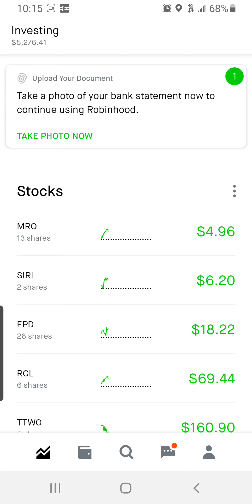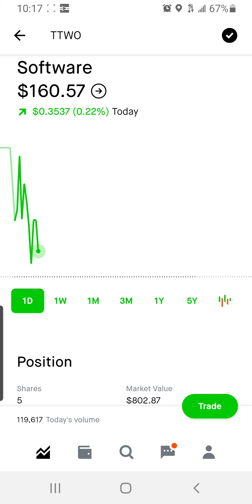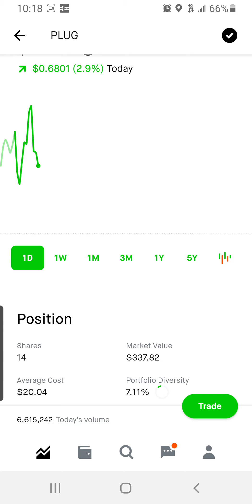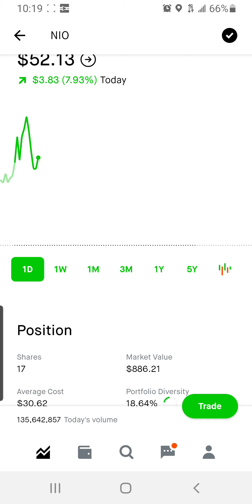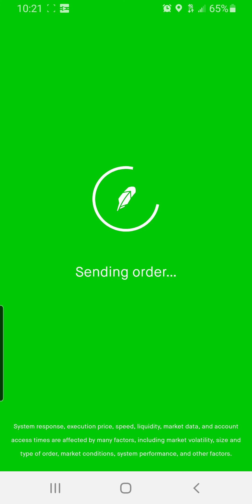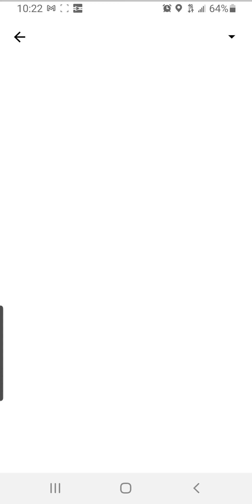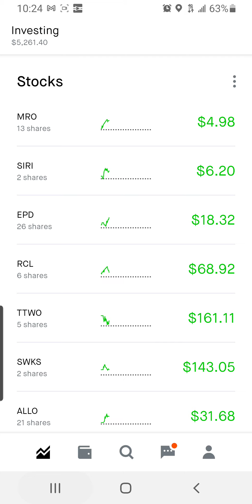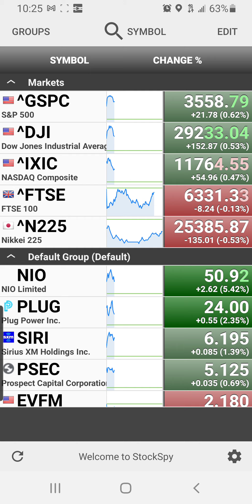Invest Talk With KayBee: 002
Get your 1st stock free:

You now have a claim to a stock like Apple, Ford, or Facebook. In order to keep this claim to your stock, sign up and join Robinhood using my